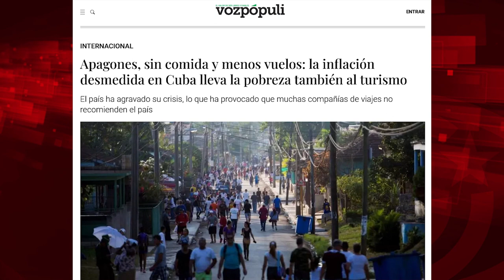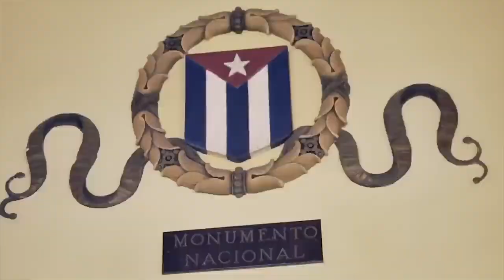Hacer turismo en Cuba, un país tranquilo y seguro a pesar de la crisis